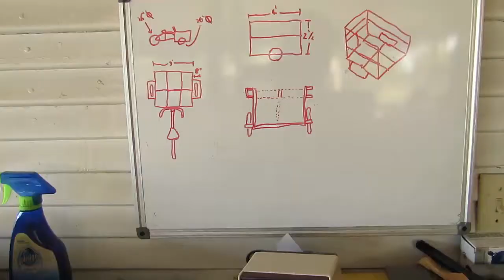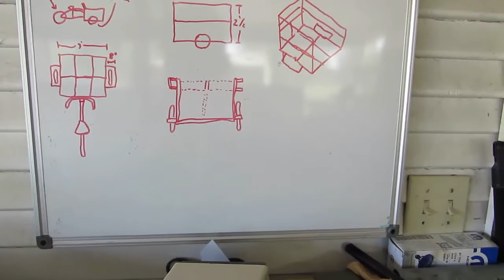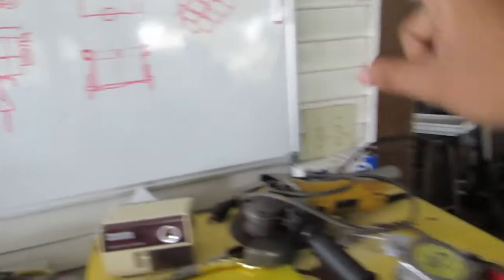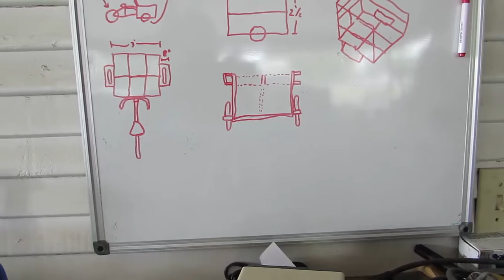Como hacer un triciclo de carga o para vender elotes (parte 1)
en este viedo muestro como comienso a hacer un triciclo de carga o para vender elotes usando una bicicleta y material reciclado ptr.